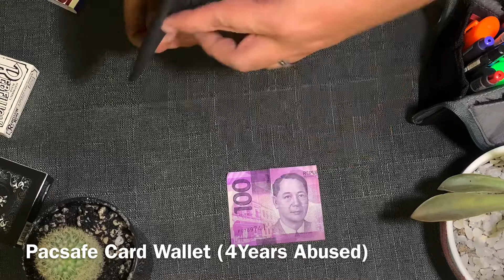EDCWallet Guide Pacsafe Card Wallet